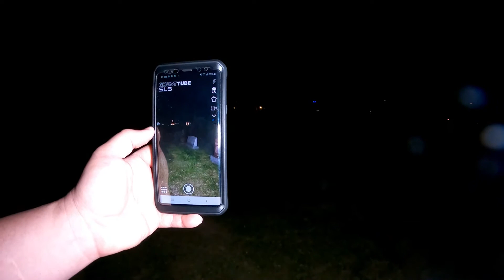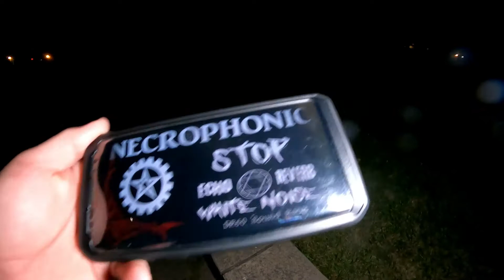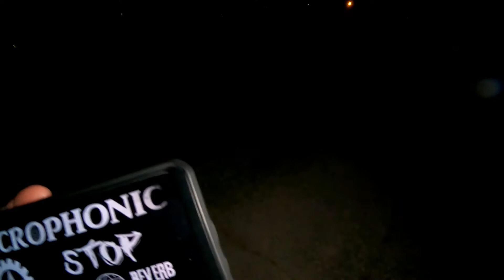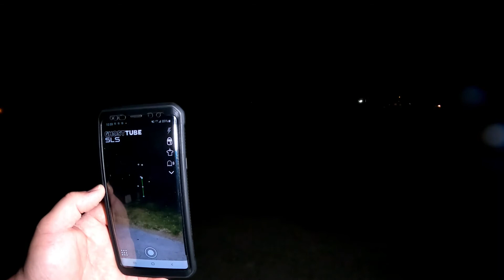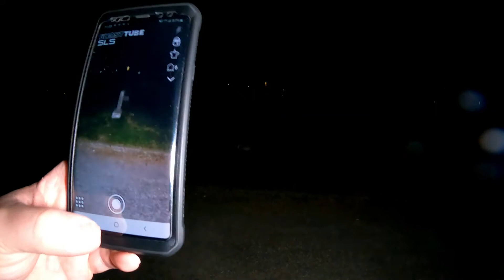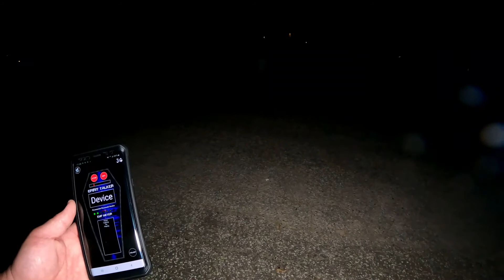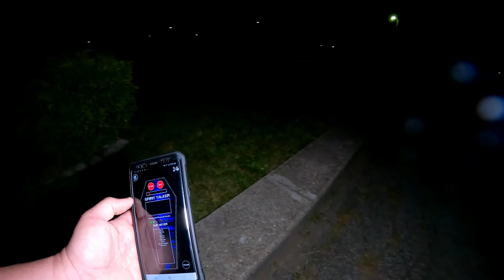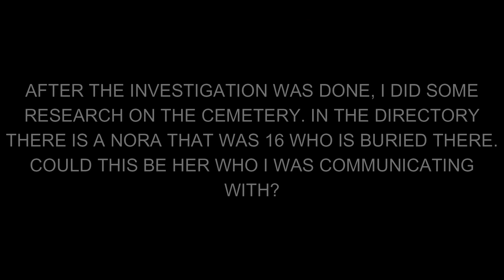haunted cemetery - surrounded by intelligent spirits 2021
Tonight I travelled alone to one of Windsor / Essex County oldest and most haunted cemetery. Reports have said this cemetery is very active. From voices, walking and even shadow figures can be seen and heard. I will be conducting an investigation to see what evidence on these claims I can document.
After the investigation, I researched the burial registry and was able to confirm the evidence that I was able to capture.
So buckle up and grab your favorite snack and come with me as we investigate together Saint Alphonsus Cemetery.